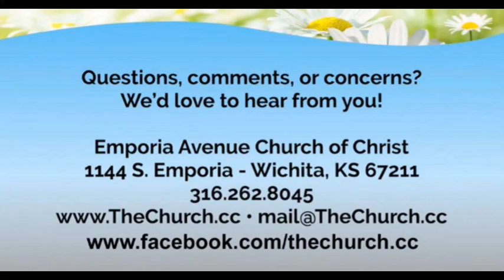Who Has The Remote?